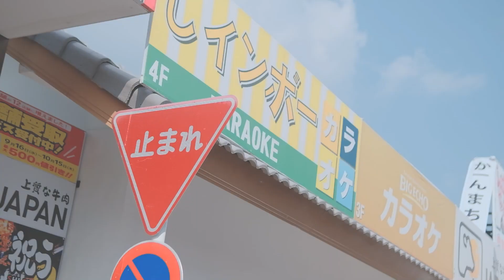Bigbrightphoto : Presentation Ball & Eung